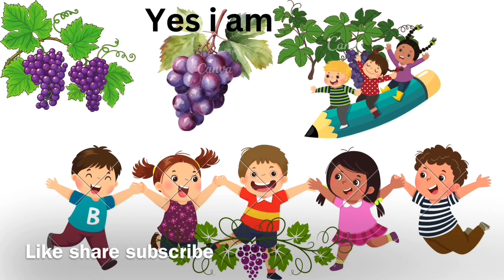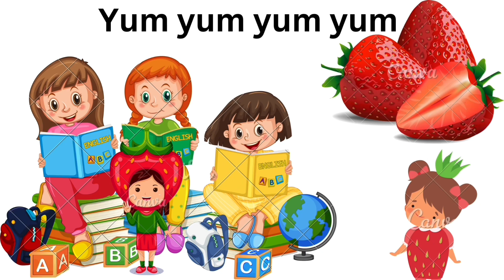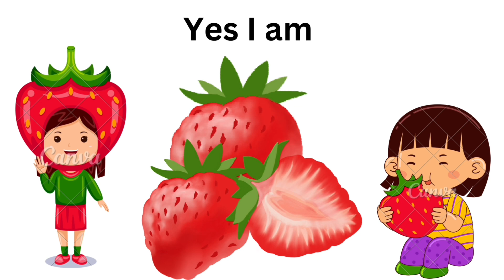Funny sound song when my tummy hungry kids song nursery rhymes brainwaves